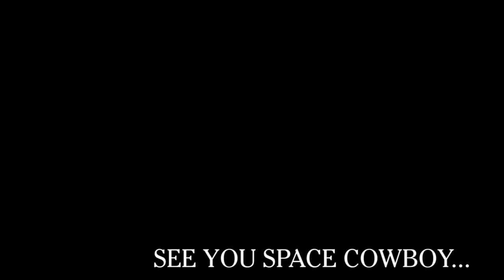How to Properly Perform Gotenks Ki Blast Loop Tutorial w/ TOD (100%) Combo In Dragon Ball FighterZ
An in-depth breakdown explaining how to properly perform Gotenks' ki blast loop with tips & tricks and a complimentary TOD (100%) combo!